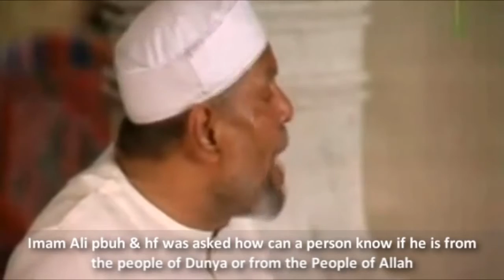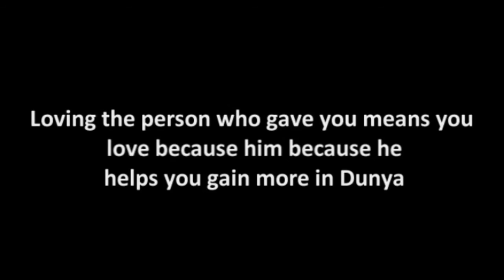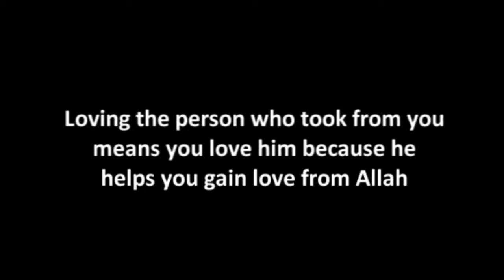Are You From People of Dunya Great Advice from Sheikh Shaarawy